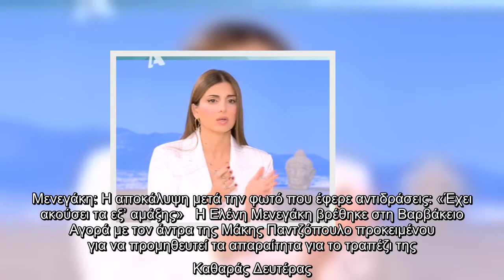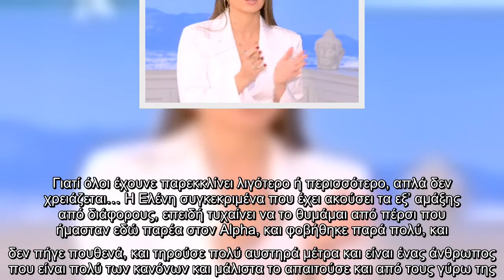Μενεγάκη: H αποκάλυψη μετά την φωτό που έφερε αντιδράσεις: «Έχει ακούσει τα εξ’ αμάξης»